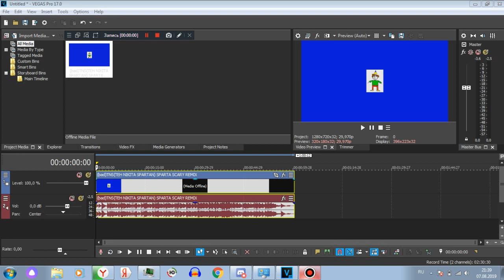I HAVE VEGAS 17.0!!!